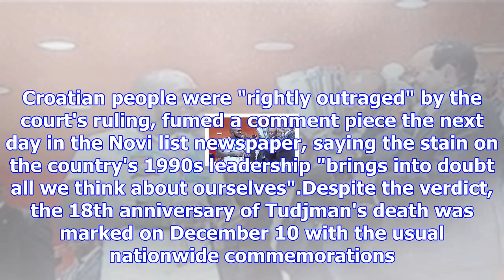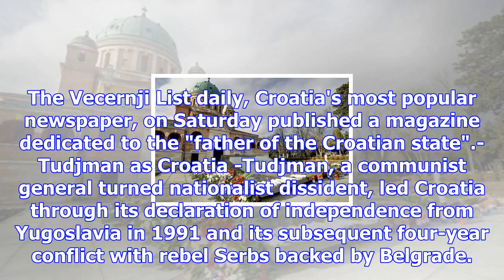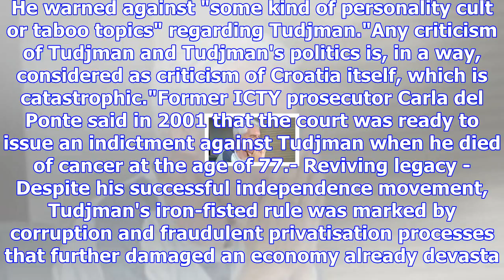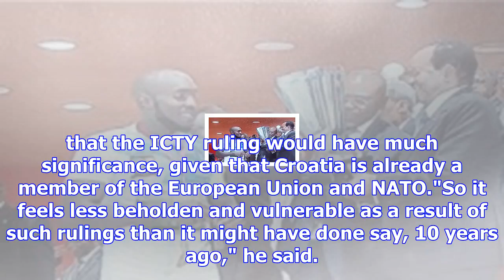Un court exposes uneasy legacy of croatia's 'father' tudjman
Zagreb (AFP) - When tourists fly into Croatia's capital, they land at the gleaming new Franjo Tudjma...